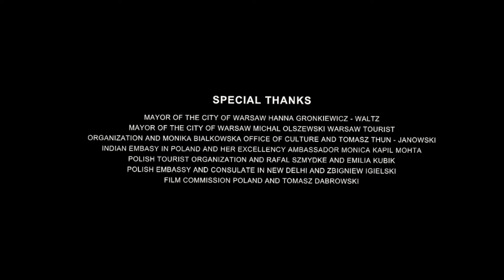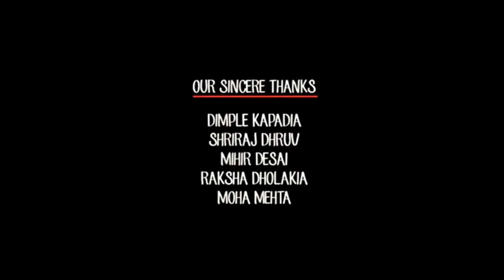Hi Papa Full Movie In Hindi Dubbed | Nani | Mrunal Thakur | Shruti Haasan | Angad | Review & Facts